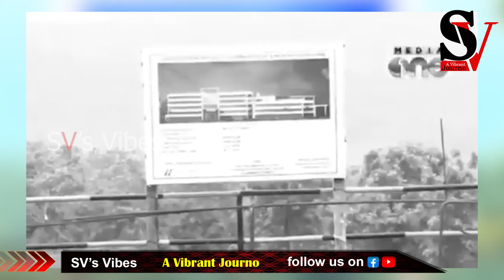'ഉമ്മനടി' ടീംസേ കുഞ്ഞൂഞ്ഞിൻ്റെ ഒർജിനൽ കല്ലിടൽ മേളാ ഇതാ! oommen chandy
'ഉമ്മനടി' ടീംസേ കുഞ്ഞൂഞ്ഞിൻ്റെ ഒർജിനൽ കല്ലിടൽ മേളാ ഇതാ!
 കല്ലിട്ടത് മാത്രം പെറുക്കി കുട്ടിയാൽ വിഴിഞ്ഞം പൂർത്തിയാക്കാം !!